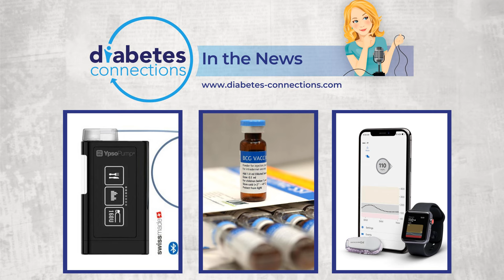In the News... Type 2 risk after COVID, CGMs for telehealth, Faustman studies move ahead and more!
It's "In the News..." Got a few minutes? Get caught up! Our top stories this week include increased risk of  type 2 after having COVID-19, CGM gets high marks as a telehealth device, Ypsomed pump picks a new partner, more study on the TB vaccine for type 1 and T1D: The Movie update! -- Join us LIVE every Wednesday at 4:30pm ET  Check out Stacey's book: The World's Worst Diabetes Mom!

 Episode Transcription Below (or coming soon!)

I’m Stacey Simms and these are the top diabetes stories and headlines of the past seven days. we go live on social media first and then All sources linked up at diabetes dash connections dot com when this airs as a podcast. Winner of best new non-fiction at the American Book Fest and named a Book Authority best parenting book. Available in paperback, eBook or audio book at amazon. XX People who recover from a mild case of COVID-19 appear to have an increased risk for subsequent new-onset type 2 diabetes… but not other types of diabetes. This is from a big new study in Germany. It lines up with previous studies of more seriously ill patients with COVID 19 who had increased rates of type 2 in the months following. This was more than 35-thousand patients – no prior history of diabetes. The risk of developing type 2 increased by 28-percent if the person had COVID, again even a mild case. The researchers say anyone who tested positive for COVID should be aware and get screened for diabetes in the months and years following. XX Big new study that – interestingly – talks about the CGM as a telehealth device. It looked at how doctors continued to care for children with type 1 before and after the first year of the COVID pandemic. The use of CGMs increased significantly among those with non-commercial insurance… from 24 percent in 2019 to 35 percent by the end of 2020. Another finding in this same study.. those with higher A1Cs, racial minorities, and those with non-commercial insurance were more likely to have high rates of DKA. But the implementation of telehealth and CGMs increased parental oversight which resulted in better care at home and lower than expected hospitalization rates. I want to dig a little deeper here because a lower hospitalization rate during the first year of the COVID pandemic overall.. was found to be tied to a lot of fear about going to a hospital during that time. XX Swiss pump maker Ypsomed announces the software they’ll use for their automated insulin delivery. Ypsomed will partner with CamDiab’s CamAPS app. The launch will start in select major countries in Europe, with other territories to follow over the course of 2022. This includes a hybrid closed loop – like Omnipod 5 and Control IQ - as well as smartphone control.. it’s compatible with Dexcom’s G6. It’ll start on Android then roll out on iOS.. Ypsomed is partnering with Lilly to come to the US – we’ve had them on the show before talking about this. They hope to submit to the FDA this year. XX The FDA is due to make a decision on Teplizumab by August 17th. This is a drug that has been shown to delay type 1 diabetes. Last year the FDA turned down Provention Bio, asking for a resubmission with more information. The company is also running the phase 3 PROTECT trial of teplizumab. That’s in newly-diagnosed type 1 diabetes patients. They hope to expanding the indications for the drug. XX More study underway into the tuberculosis vaccine as a treatment for type 1. This is Dr. Denise Faustman’s lab – they’re recruiting 150 teen with type 1 for pediatric clinical trials of the shots. Faustman’s work is controversial because her studies have been very small and many experts say they don’t show significant improvement. But Faustman says the vaccine appears to help patients with Type 1 diabetes by altering their immune system and that even though no one in her trials is off of insulin, there is improvement. XX If...